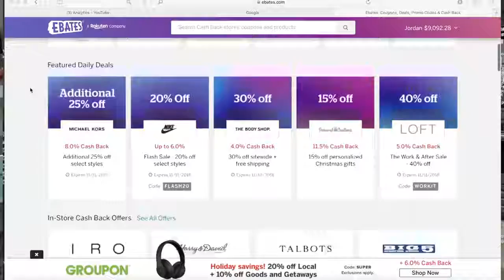Jordan Cheyenne Shares: Highest Paying SIDE HUSTLES of 2019 EASY WAYS TO MAKE MONEY FROM HOME 2019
About Jordan Cheyenne:
Jordan Cheyenne, is a beauty and lifestyle vlogger! She uploads 3 times a week, Monday, Wednesday & Fridays at 5pm!